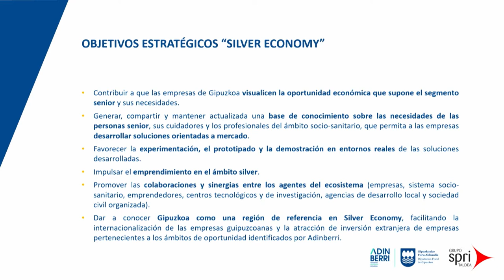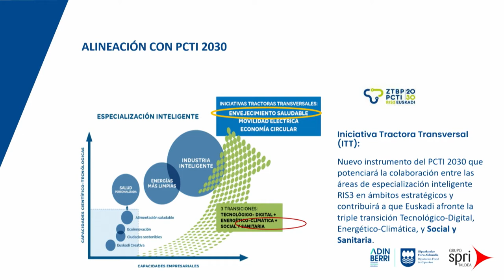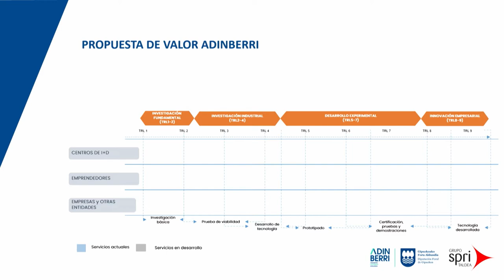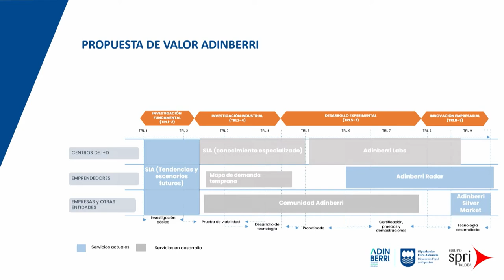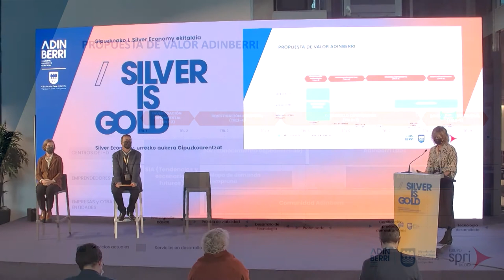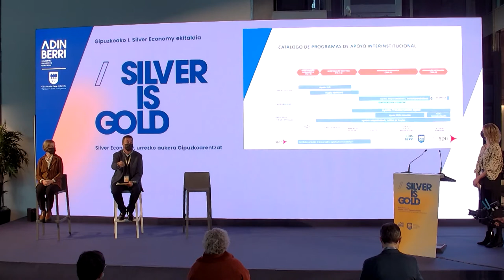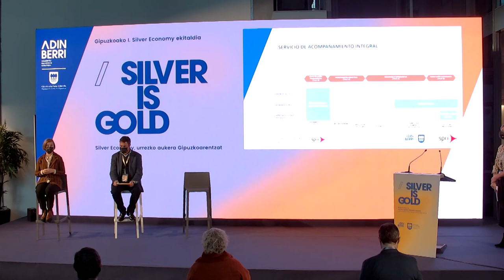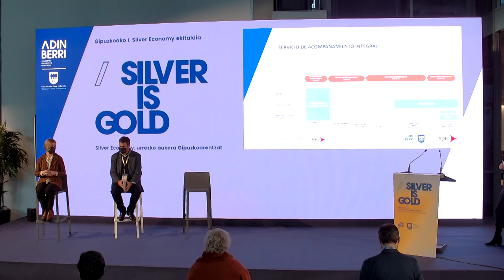Rakel San Sebastian (ADINBERRI), Unai Andueza (GFA), María Aguirre (SPRI). EU